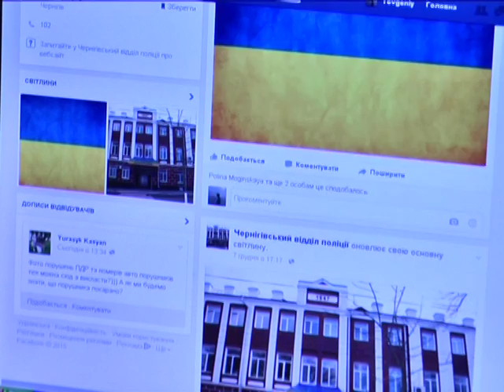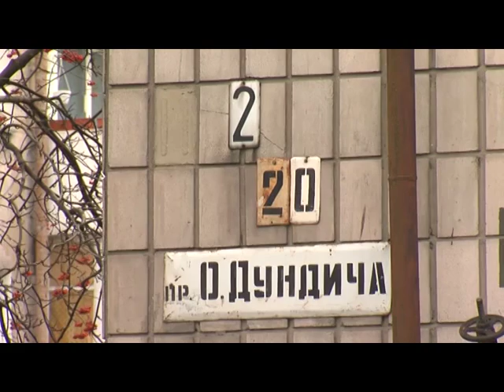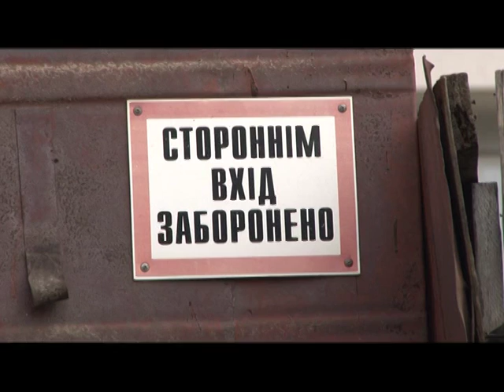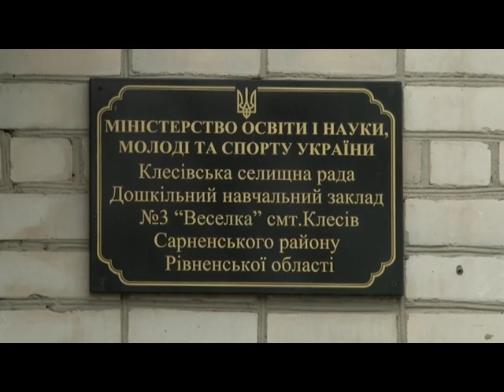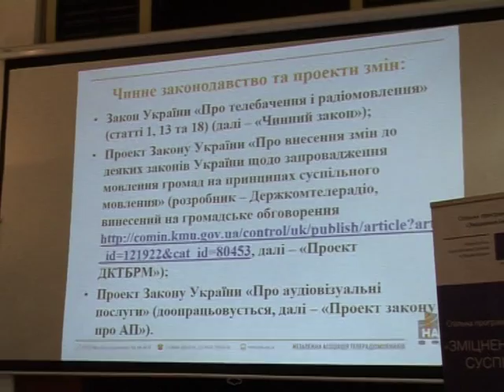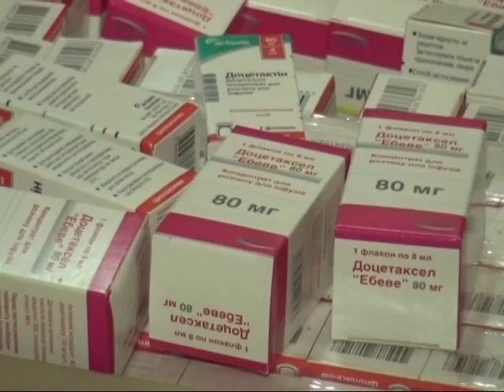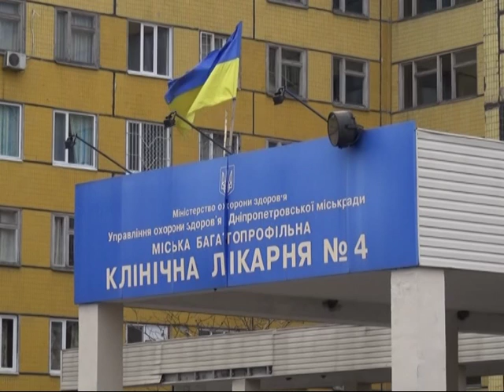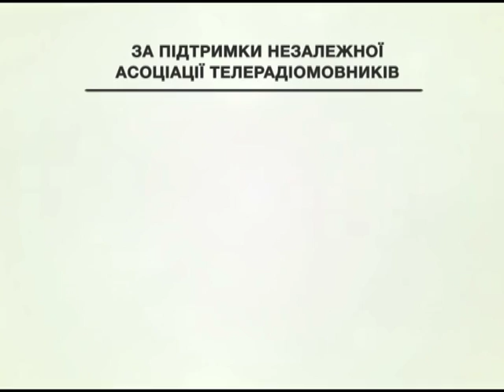18 12 2015 Єдина Країна ч.3